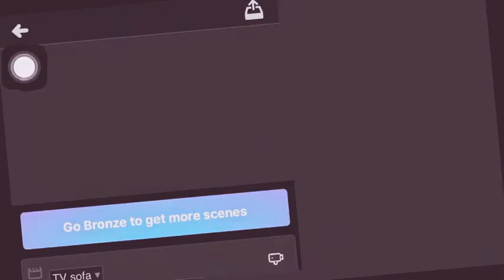Tufack (unum deum) speech on the matrix and society